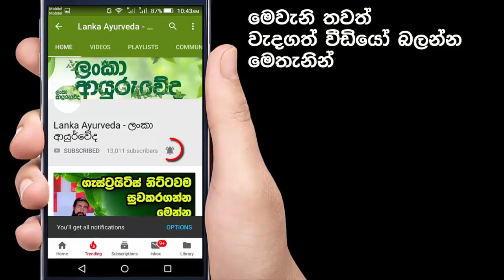රෝග රැසකට අයුර්වේදයෙන් බෙහෙතක්